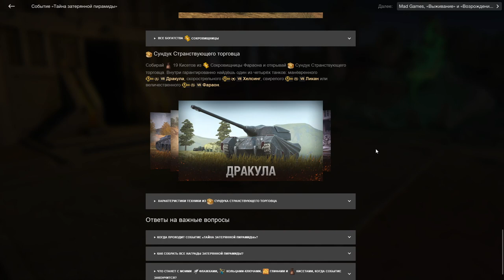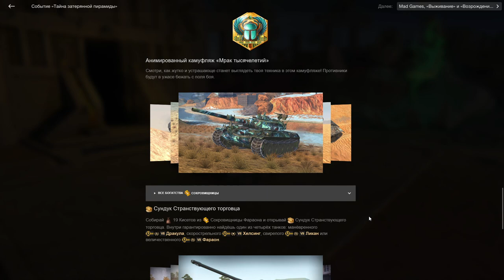Как пройти ивент Тайна затерянной пирамиды и получить танк Фараон? Хеллоуин в wot Blitz 2022